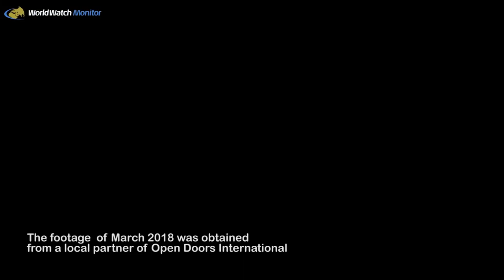IRAQ CHRISTIAN PRESENCE IS SIGNIFICANT FOR PEACE PRESENTED BY JOHN MacARTHUR WORLD TRAVEL CHANNELᴴᴰ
Syriac Christians of Qaraqosh, Iraq, share what it was like returning to a “ghost” town after its liberation from Islamic State and how they see the future of Qaraqosh.